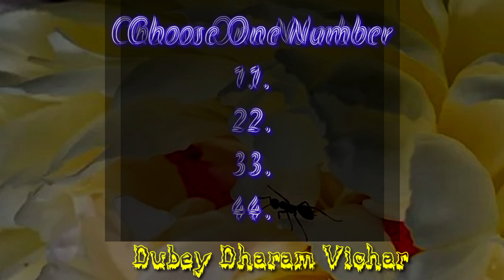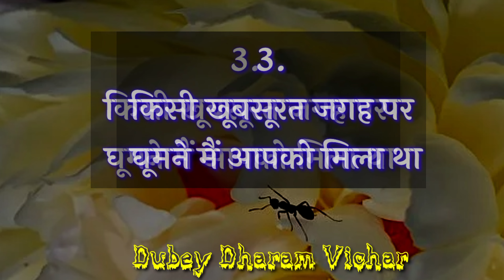Choose one number | Love quiz game | Love quiz game today | Love quiz game new 2022 | True love test